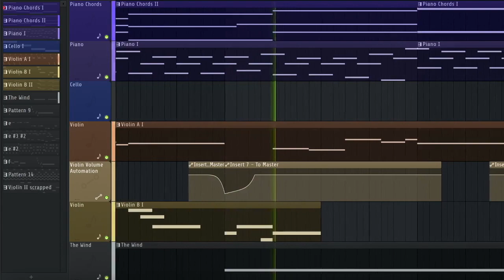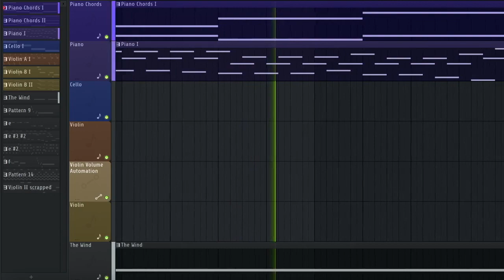Abandoned Arboretum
An elegy, echoing from a now empty greenhouse, composed in FL Studio 21

As the memories of The Threshold slowly become fog in the back of your mind, you find yourself atop a throne at the center of a greenhouse. It is much larger than you, clearly not made for a person your size.

Two bowl-sized indents find themselves on the throne's blocky armrests, each one has a small hole in the center, with a dark substance filling the inside. As your arm brushes against the armrests, it appears that the throne has been gathering dust and spores atop it for a long time.

At your feet is a Lantern, letting out a low radiating warmth despite its cool coloured flame. Picking up the Lantern, you feel a pull to explore and find your way out of this room. It's almost as if you hear a voice, compelling you to move forward.

The plants within the Greenhouse had fought for space, either becoming overgrown, or dying completely. The bramble blocks off certain paths.

Before the throne lays the Inkwell. Channels of ink seem to run through the ground, splitting and connecting to either side of the throne. The Inkwell was once used as a vessel for the power of Atramen the Horticulturist, now it overflows with a corrupted Dark Ink. Simmering. Spreading. Seething.

Perhaps the Atramen's absence is not the only reason the plants had become Overgrown.

Perhaps it is best if you make your way to the exit. Who knows what could be lurking in the dark.

Another entry in the Hypnagogia collection :3c

I [ might ] end up revising the tiny story bit in The Leaves Here Still Glimmer tbh, mostly cuz some stuff doesn't match with the Lore anymore. For example, this track chronologically takes place before The Leaves Here Still Glimmer, yes

Anyway, if you liked this track, go check out the other pieces cuz yes